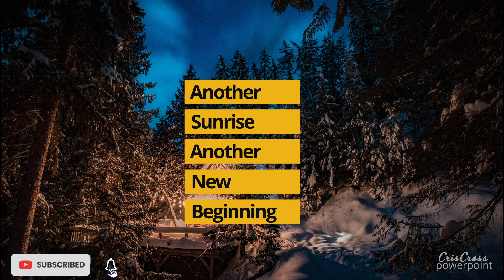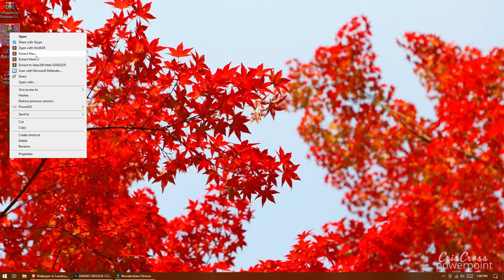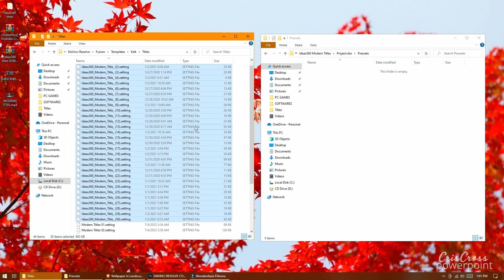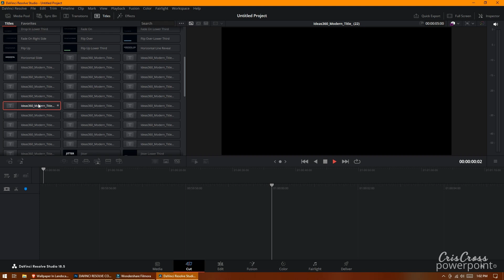30 FREE MODERN TITLES FOR BLACK MAGIC DAVINCI RESOLVE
30 FREE MODERN TITLES FOR BLACK MAGIC DAVINCI RESOLVE